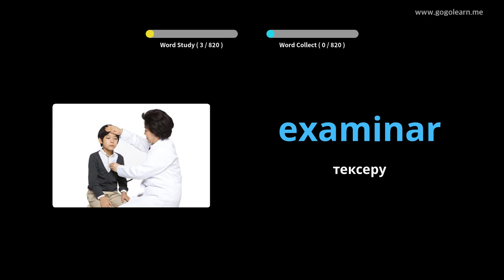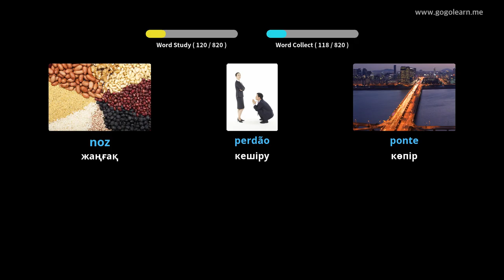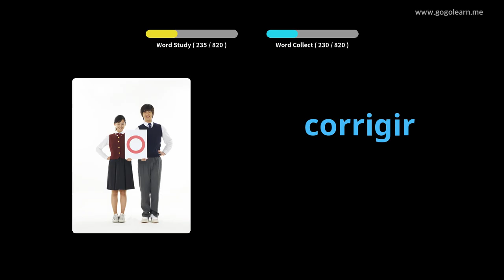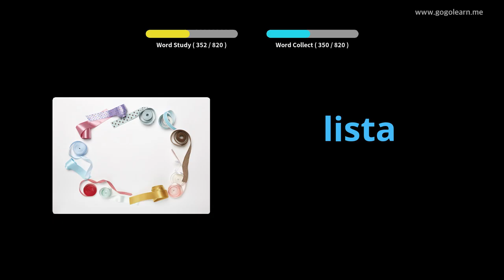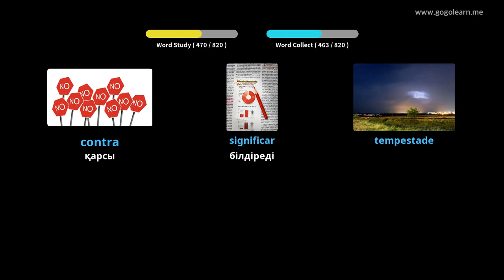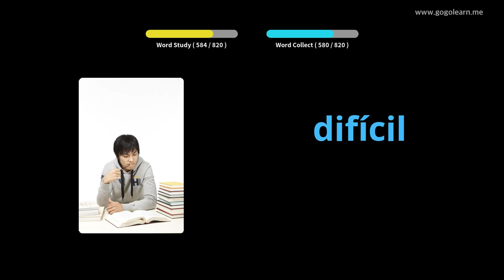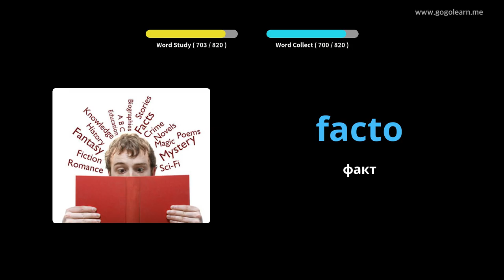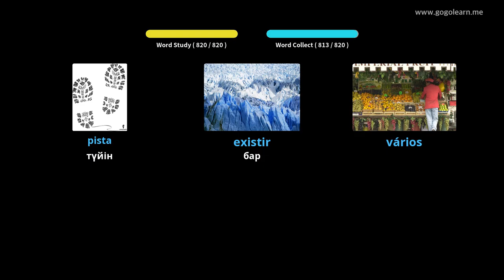Португалия сөздік қорының орта мектебі | Golearn